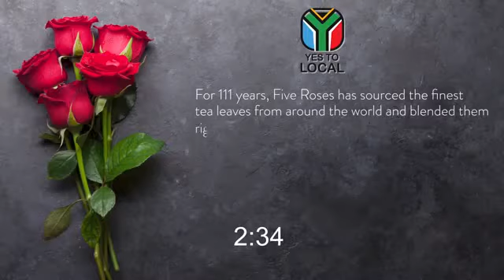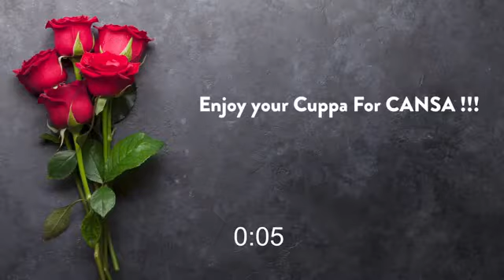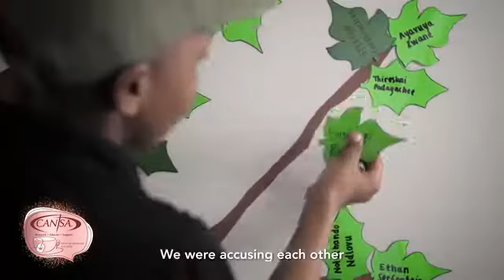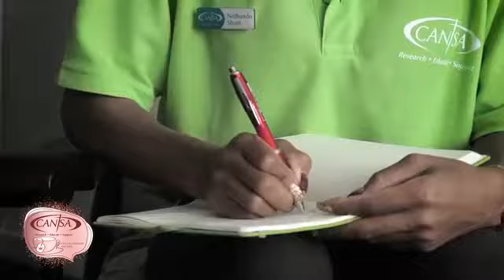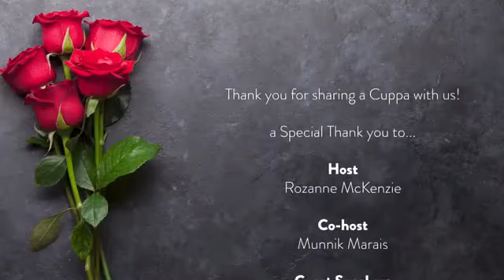2nd Virtual Five Roses Cuppa For CANSA